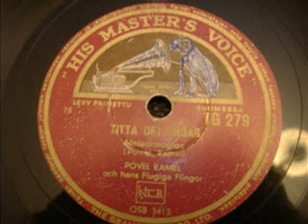Titta det snöar - Povel Ramel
Povel Ramel och hans Flugiga Flingor med Povels kända sång: meteorologfoxen
"Titta det snöar", insp. 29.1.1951.

Povel Ramel and his Flying Flings with Povels known song the meteorology fox
"Look at it snowing", recorded 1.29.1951.